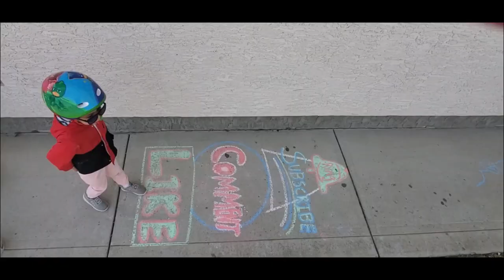BANANA EATING CHALLENGE WITH NO HANDS II FUN FAMILY GAMES II CAMPBELLSVLOG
IN THIS VIDEO, WE ACCEPTED A CHALLENGE OF EATING A BANANA WITHOUT USING YOUR HANDS. WE CAME UP WITH DIFFERENT IDEAS, SOME WORKOUT SOME DIDN'T. ONE THING IS FOR SURE THIS IS ONE FUNNY VLOG THAT WILL GIVE YOU NOTHING BUT GOODVIBES. AND IF YOU ARE NEW TO THS CHANNEL PLEASE DONT FORGET TO HIT THE SUBSCRIBE BUTTON, SHARE THIS VIDEO IF YOU ENJOY THIS VLOG, AND HIT THE NOTIFICATION BELL TO KEEP YOU UPDATED ON EVERY UPLOAD!